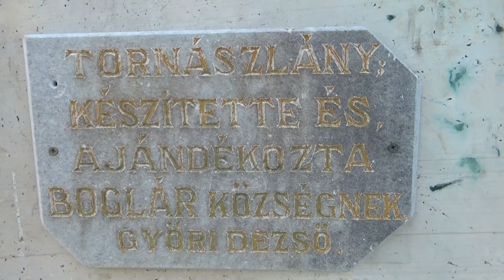üdvözletünket küldjük Balatonboglár-ról :)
*** RG forever ***